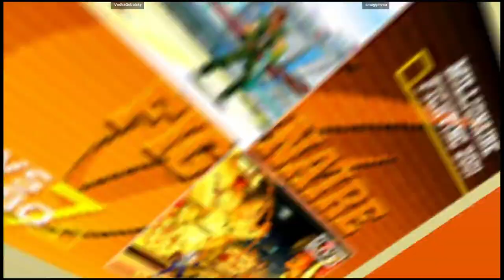CVS2 | VodkaGobalsky VS smugginyou | 🇺🇸🇺🇸 Fightcade eSports 11/12/2023 1